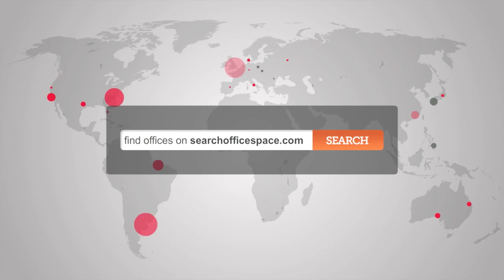Office Space Stanmore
Serviced Offices Stanmore

Facilities at this office space include; access to comfortable break out areas; dedicated car parking; kitchen and recycling facilities; ergonomic furnishings; high-speed internet; on-site management and staff; personalised telephone answering; 24 hour access through a manned reception station and a comprehensive IT and communications network.

The office is just a short walk from Canon's Park tube station, providing access to the Jubilee line.  The M1, M25 and North Circular Road are easily accessible by car, and provide access around the city and to a host of conurbations to the west.  Alternatively, the site is serviced by a number of bus and cycle routes.